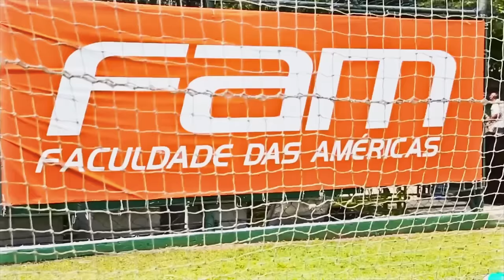Raio X do volante Matheus Sales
O programa PALMEIRAS NA TV, do canal Premiere, fez um Raio X do volante Matheus Sales, mais uma revelação das categorias de base do Verdão.